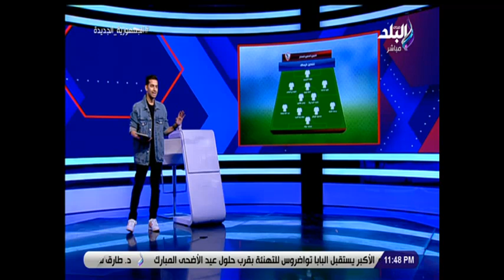جماهير الزمالك تهتف لـ بن شرقي وتهاجم طارق حامد: اللي هيلوي "بوزه" الزمالك مش هيعوزه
جزء من حلقة اليوم 28 يونيو 2022  من برنامج الماتش مع هاني حتحوت وفيها تعليق هاني حتحوت على رسالة اعتزال محمد إيهاب , لقاء مع وليد صلاح عبداللطيف  لاعب الزمالك السابق عمار معاذ   , مكالمة هاتفية مع امير سامي المدير الفني لسيراميكا كليوباترا و حديث حول خسارة سيراميكا امام الزمالك , مكالمة اخري مع الكابتن جهاد جريشة الحكم الدولي السابق وحديث حول خسارة سيراميكا كليوباترا امام الزمالك, مكالمة ايضا مع الكابتن محمد سمير نجم المقاولون العرب  و تعليقه  بعد التعادل مع البنك الأهلي .